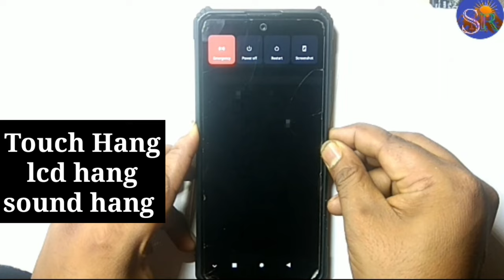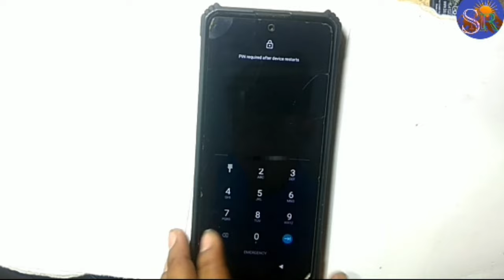Moto E40 Touch Hang sound hang Lcd hang Reset Restart Reboot